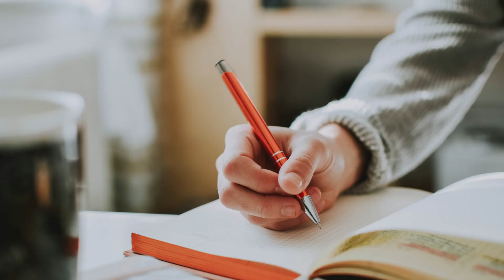How Toppers Study - By Sumit Thakur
Sumitseminars